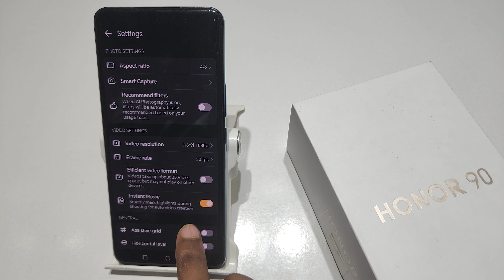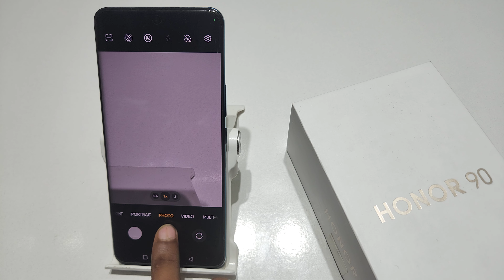How to turn off camera timer in honor 90 5g | Honor 90 me camera timer off kaise kare